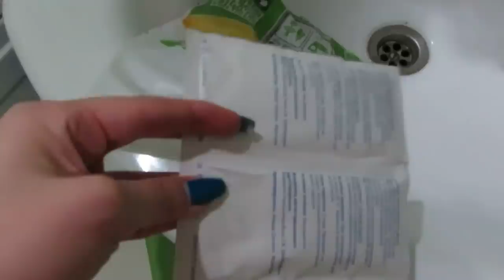НАКОНЕЦ ВЫБИРАЕМ КУХНЮ / Ayka Emilly